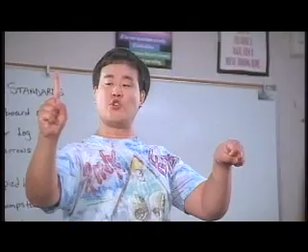CHARLIE WONG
COMEDY DIRECTED BY JAMES CAHILL